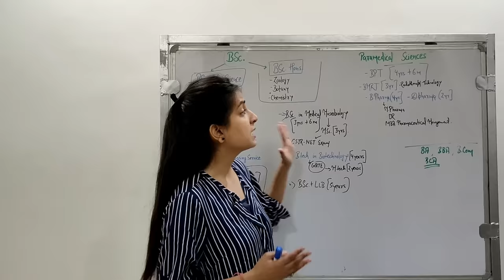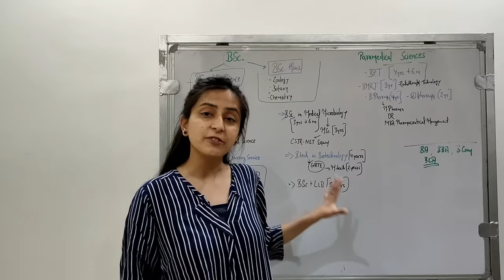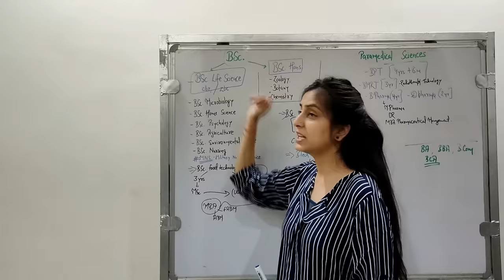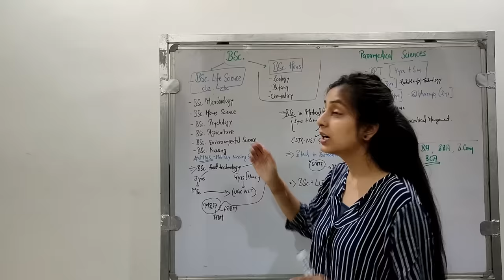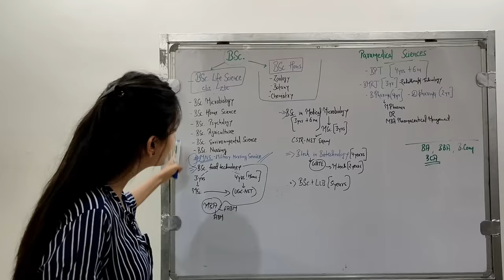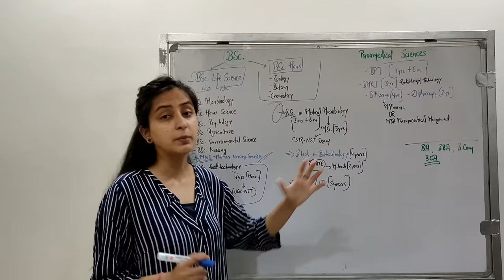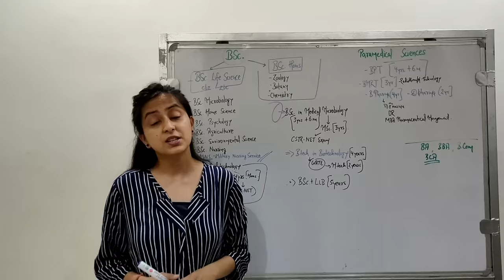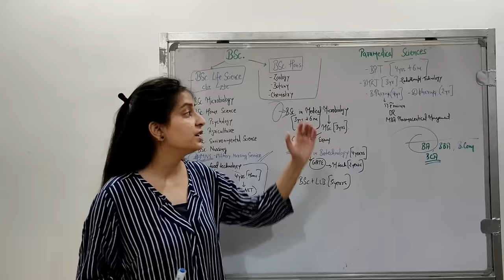Best Courses after Class 12th PCB | Top Career Options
Apart from MBBS and BDS, there are various other B.Sc. courses that a PCB student can pursue after Class XII.